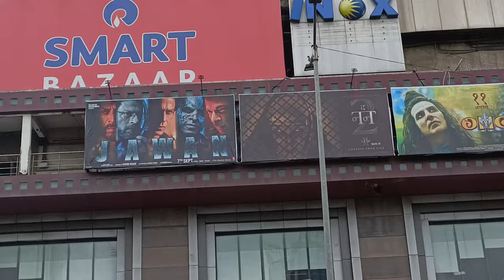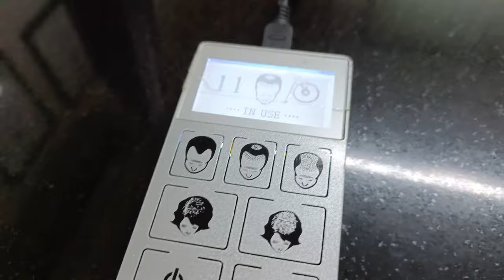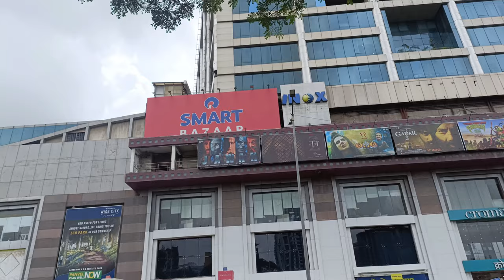Hair Therapy Aur Jawan Movie Ek Sath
This is second time of my hair therapy session and it was good experience and after finished my therapy i went to watch jawan movie.

hair therapy session
hair therapy
how to take hair therapy
hair therapy kaise karen
hair loss treatment in hindi
hair therapy vlog